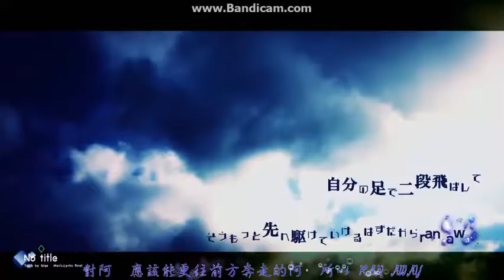No title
影片音樂原唱為(初音ミク)

(Music&Lyrics&Vocal : Reol
Track&Chorus : Giga
Movie&Chorus : OKiku